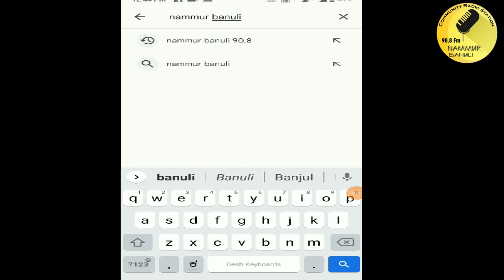ಯುವತಿಯರು ಆರ್ಥಿಕವಾಗಿ ಸ್ವಾವಲಂಬಿಗಳಾಗಿ Nammur Banuli News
ಯುವತಿಯರು ಆರ್ಥಿಕವಾಗಿ ಸ್ವಾವಲಂಬಿಗಳಾಗಿ
ಗೋಕಾಕ: ಇಂದಿನ ತ್ವರಿತವಾಗಿ ಬೆಳೆಯುತ್ತಿರುವ ಸಮಾಜದಲ್ಲಿ ಯುವತಿಯರು ಆರ್ಥಿಕವಾಗಿ ಸ್ವಾವಲಂಬಿಗಳಾಗಬೇಕು, ಕುಟುಂಬ ನಿರ್ವಹಣೆ ಪುರುಷರಿಂದ ಮಾತ್ರ ಸಾದ್ಯಾವಾಗುತ್ತಿಲ್ಲ ಕಾರಣ ಕುಟುಂಬದ ನಿರ್ವಹಣೆ ಜೊತೆಗೆ ಸಮಾಜದ ಅಭಿವೃದ್ಧಿಗೆ ಯುವತಿಯರು ಕೈಜೊಡಿಸಬೇಕೆಂದು ಸತೀಶ ಶುರ‍್ಸ ನಿರ್ದೇಶಕರಾದ ರಾಹುಲ್ ಜಾರಕಿಹೊಳಿ ಅಭಿಪ್ರಾಯಪಟ್ಟರು.
ಗೊಕಾಕ ನಗರದ ಎನ್ ಎಸ್ ಎಪ್ ಕಾಲೇಜಿನಲ್ಲಿ ವಿಹಾನ ಸಂಸ್ಥೆ, ರೂರಲ್ ಶೋರಸ್ ಸಂಸ್ಥೆ ಹಾಗೂ ಮಹಿಳಾ ಕಲ್ಯಾಣ ಸಂಸ್ಥೆಯ ಸಂಯುಕ್ತಾಶ್ರಯದಲ್ಲಿ ಆಯೋಜಿಸಿದ ೪ ತಿಂಗಳ ಕೌಶಲ್ಯ ತರಬೇತಿಯ ಸಮಾರೋಪ ಹಾಗೂ ಪ್ರಮಾಣಪತ್ರ ವಿತರಣಾ ಕಾರ್ಯಕ್ರಮದಲ್ಲಿ ಮುಖ್ಯ ಅತಿಥಿಗಳಾಗಿ ಮಾತನಾಡುತ್ತಾ ಮಹಿಳೆಯರು ಕೂಡಾ ಎಲ್ಲ ಕ್ಷೇತ್ರಗಳಲ್ಲಿ ಪುರುಷರಿಗೆ ಸರಿ ಸಮಾನವಾದ ರೀತಿಯಲ್ಲಿ ಕಾರ್ಯನಿರ್ವಹಿಸುತ್ತಿರುವುದು ಶ್ಲಾಘನೀಯ. ನಗರ ಪ್ರದೇಶಗಳಲ್ಲಿ ಯುವತಿಯರಿಗೆ ಸಾಕಷ್ಟು ಅವಕಾಶಗಳಿರುತ್ತವೆ ಆದರೆ ಗ್ರಾಮೀಣ ಭಾಗದ ಯುವತಿಯರಿಗೆ ಈ ರೀತಿಯ ತರಬೇತಿಗಳನ್ನು ಆಯೋಜಿಸುತ್ತಿರುವುದು ಸಂತಸ ತಂದಿದೆ ಎಂದರು.
ವಿಹಾನ್ ಸಂಸ್ಥೆಯ ದಕ್ಷೀಣ ವಲಯದ ಮುಖ್ಯ ಅಧಿಕಾರಿ ಶರ್ಲಿನ್ ಎ ಮಾತನಾಡಿ ವಿಹಾನ ಸಂಸ್ಥೆಯು ಸ್ಥಳಿಯ ಸ್ವಯಂ ಸೇವಾ ಸಂಸ್ಥೆಗಳ ಸಹಾಯದಿಂದ  ಯುವತಿಯರಿಗೆ ಹಲವಾರು ಕೋರ್ಸಗಳ ಮೂಲಕ ತರಬೇತಿಗಳನ್ನು ನೀಡಿ ಅವರಿಗೆ ಉದ್ಯೋಗ ಅವಕಾಶಗಳನ್ನು ಒದಗಿಸುತ್ತಿದೆ ಅದರ ಸದುಪಯೋಗವನ್ನು ಯುವತಿಯರು ಪಡೆದುಕೊಂಡು ಸಮಾಜದಲ್ಲಿ ಉತ್ತಮ ಸ್ಥಾನಮಾನ ಹೊಂದಬೇಕೆAದರು.
ಇನ್ನೋರ್ವ ಅತಿಥಿಗಳಾದ ಹೋಮ್ ನರ್ಸಿಂಗ ತರಬೇತಿಯ ತರಬೇತುದಾರರಾದ ರಾಜಶ್ರೀ ಮುತಾಲಿಕ ದೇಸಾಯಿ ಮಾತನಾಡಿ ಸಮಾಜದಲ್ಲಿ ಸ್ತಿçÃಯರು ದುಡಿಯುವುದು ಅನಿವಾರ್ಯವಾಗಿದೆ ಇಂತಹ ಕೌಶಲ್ಯ ತರಬೇತಿಗಳನ್ನು ಪಡೆಯುವ ಮೂಲಕ ಸ್ವಯಂ ಉದ್ಯೋಗ ಮಾಡಿಕೊಂಡು ಅಥವಾ ಉದ್ಯೋಗ ಪಡೆದುಕೊಂಡು ಆರ್ಥಿಕವಾಗಿ ಸದೃಢರಾಗಬೇಕೆಂದರು.
ಕಾರ್ಯಕ್ರಮದಲ್ಲಿ ಸತೀಶ ಜಾರಕಿಹೊಳಿ ಫೌಂಡೇಶನದ ಜುಬೇರ ಎಂ, ಮಹಿಳಾ ಕಲ್ಯಾಣ ಸಂಸ್ಥೆಯ ಸುರೇಖಾ ಡಿ ಪಾಟೀಲ ತರಬೇತುದಾರರಾದ ಅರ್ಚನಾ ಬಡಿಗೇರ, ಉಪಸ್ಥಿತರಿದ್ದರು, ಕಾರ್ಯಕ್ರಮವನ್ನು ನಿರ್ಮಲಾ ಸಿ ನೀರೂಪಿಸಿದರು ರೇಖಾ ಬೆನಿವಾಡ ವಂದಿಸಿದರು.ತರಬೇತಿ ಪಡೆದ ೮೦ ಜನ ಯುವತಿಯರಿಗೆ ಪ್ರಮಾಣಪತ್ರ ನೀಡುವುದರೋಂದಿಗೆ ಆಯ್ದ ಯುವತಿಯರಿಗೆ ಉದ್ಯೋಗ ನೇಮಕಾತಿ ಪತ್ರಗಳನ್ನು ನಿಡಿದರು